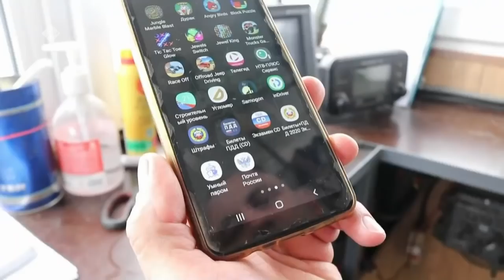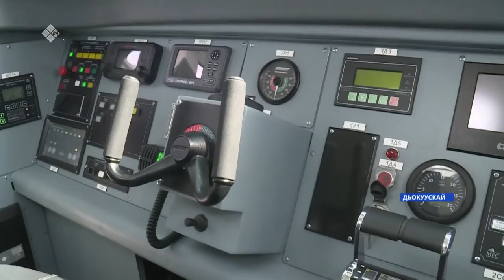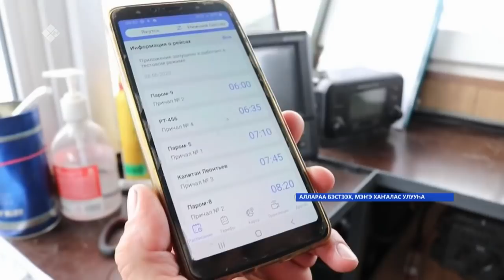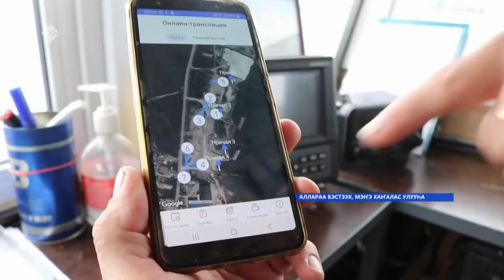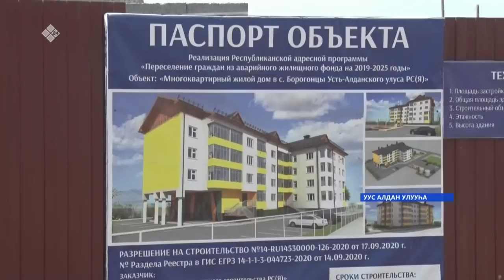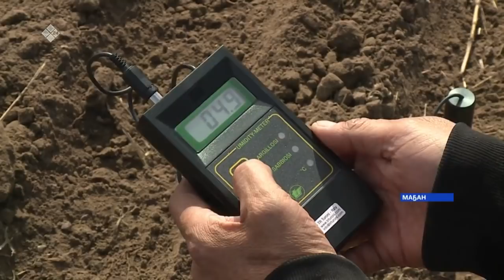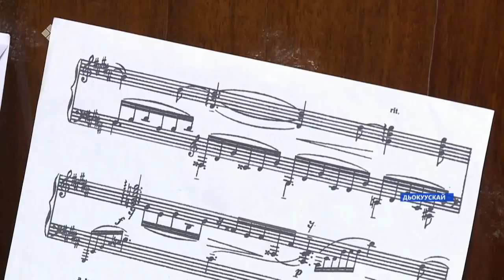«Саха сирэ» информационнай биэрии. Ыам ыйын 28 күнэ, 20:30ч.